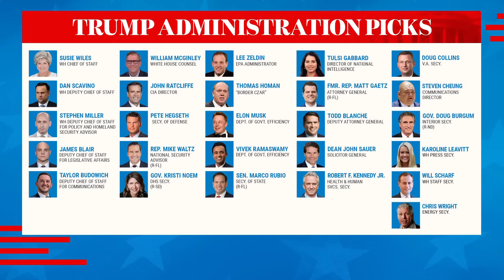A look at some of President-elect Trump's cabinet picks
Controversy surrounds some of President-elect Donald Trump's choices for some major roles in his cabinet